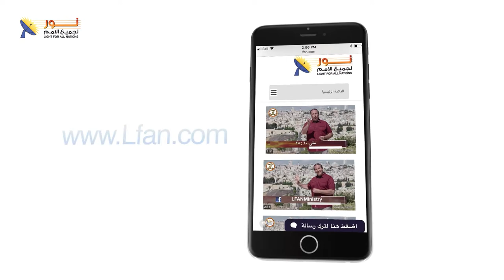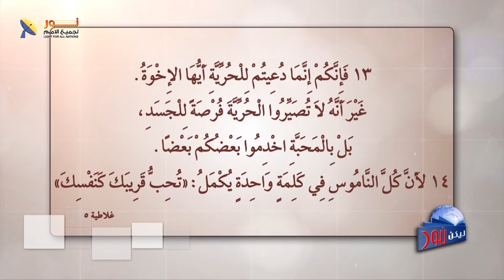ليكن نور - الحلقة رقم ٥٥٩ - دعيتم للحرية